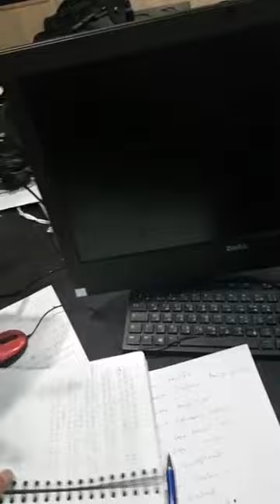passage avec cheikh aek chaou sur radio el bahdja